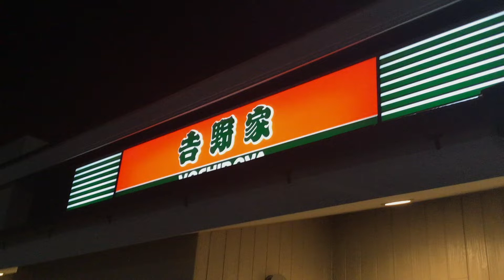𠮷野家 油淋鶏から揚げ定食